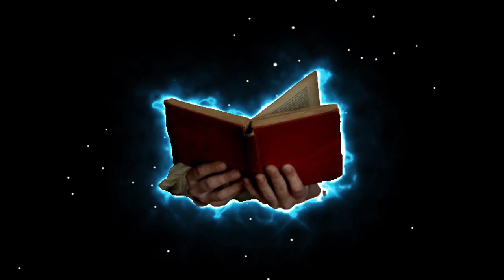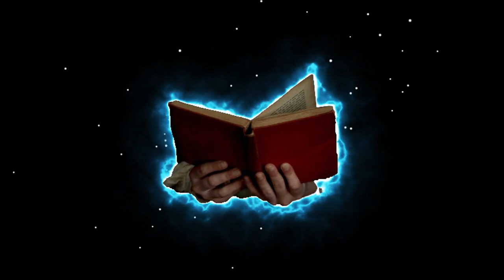Free A$AP Rocky type beat "Wanted" instru rap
Free style type beat / A$AP Jcole type Beat / rap beat " Wanted"
Produced by  Pop4beatz